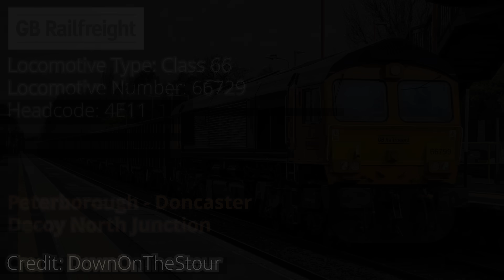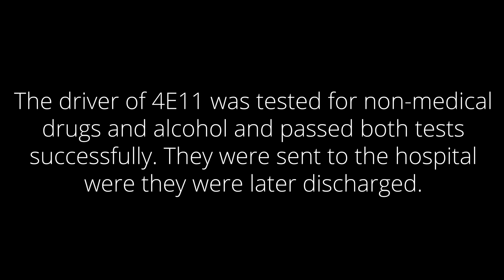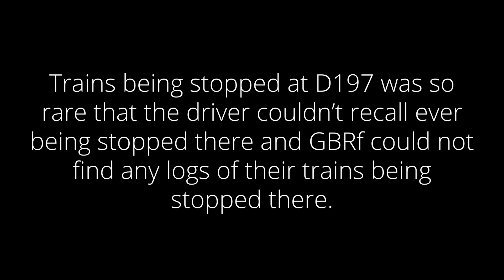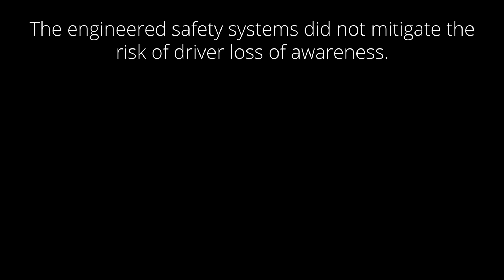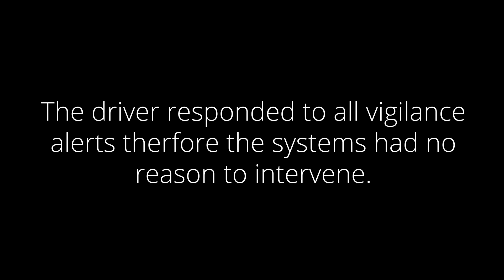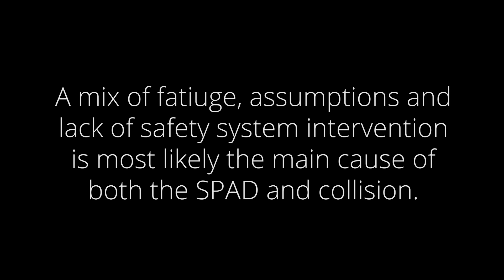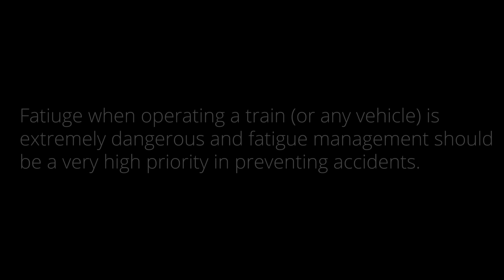The Doncaster Train Collision | Jakeso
In today's video I discuss the impacts and causes of a train collision between two freight services (GB Railfreight and Freightliner) on the 5th July 2022. We look at how and why it happened and the learning points established by the RAIB.

Thanks to the people who allowed me to use their images on their videos, you can find their socials here if you want to check out their stuff or give them a follow (in order of appearence):

Stephen McKay (Doncaster Station)
mattbuck (Peterborough Station)

Hope you enjoyed the newest addition to the Jakeso channel!